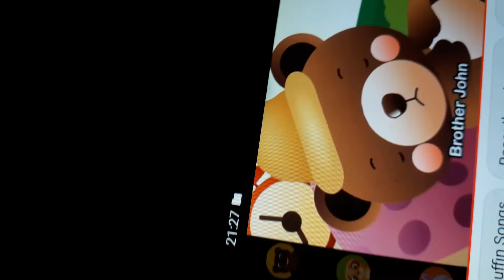7 July 2022